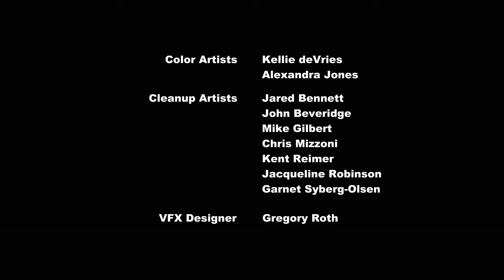My Little Pony - S01 E08 - Look Before You Sleep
Synopsis:
When the ponies gather at Twilight's for a slumber party, Rarity and Applejack begin to quarrel and threaten to ruin the party.